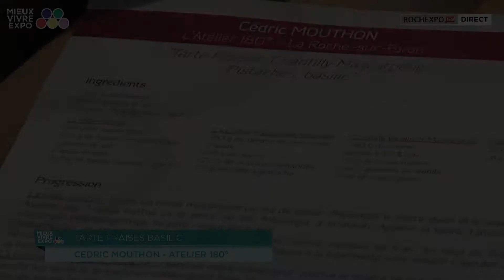Clip Recette Tarte Fraises Basilic Mascarpone de Cédric Mouthon - Mieux Vivre Expo 2014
Comment faire une Tarte aux Fraises Chantilly Mascarpone Pistaches Basilic en moins d'une heure ?
Mode d'emploi dans le résumé du cours de cuisine donné par le chef Cédric Mouthon (Atelier 180) au Mieux Vivre Expo.

Moyens Techniques : StudiodeProduction.com